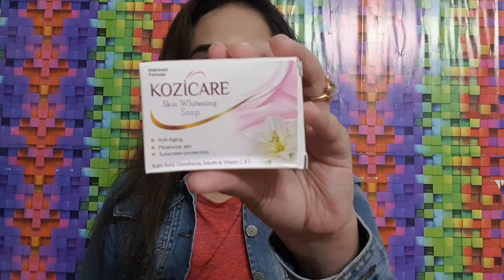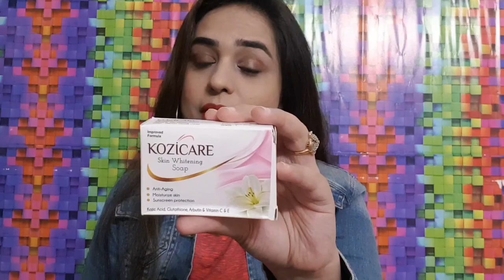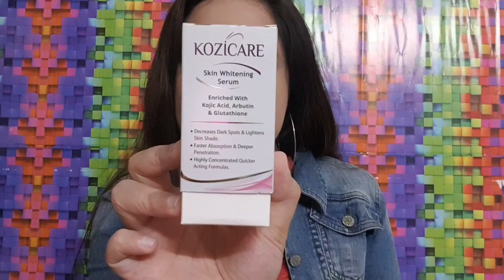रंग गोरा करने का आसान तरीका। Skin whitening in 2 steps/ Kozicare Skin whitening Soap and Serum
Kozicare Kojic Acid, Vitamin E, Arbutin Skin Whitening & Lightening Soap
Moisturize skin, anti-aging
Sunscreen protection
Helps for all types of hyper-pigmented skin
A skin whitening soap wich contains kojic acid, Arbutin, Vitamin c and Vitamin E. Kozicare soap Provides moisturize skin, Anti aging and Sunscreen protection and Helps for all types of hyper-pigmented Skin.
Kozicare Kojic Acid Skin Whitening Soap, 75g (Pack of 3)
Indications:
Skin whitening soap
Dead skin removal
Anti-aging soap
Sun screen protection
Keeps your skin young
Keeps your skin moisturized
All Types Hyper Pigmented Skin
Direction of Use:
For Best Result, Apply Twice a Daily.

Kozicare Skin Whitening Serum
Kozicare Skin Whitening serum lightens the skin, which can improve the appearance of age spots and sun damage. The reduction of dark spots can have an anti-aging effect, reduce the discoloration of scars, give the skin a radiant glow, Minimize skin pores and Boost skin clarity and smoothness.
• Decreases Dark Spots & Lightens Skin Shade.
• Faster Absorption & Deeper Penetration.
• Highly Concentrated Quicker Acting Formulas.
• Gentle & Safe Formula.
• GREAT FOR INTIMATE & SENSITIVE AREAS.
• Other Skin Pigmentation Issues.
• Brighter & More Even Skin Tone.

Master Ingredients:
Kojic Acid, L-Glutathione, Alpha Arbutin, Propylene Glycol, Glycerin, Xanthan gum, fragrance Lily, Demineral Water